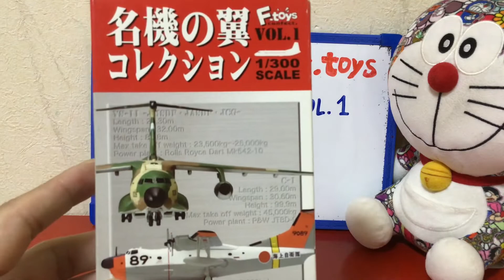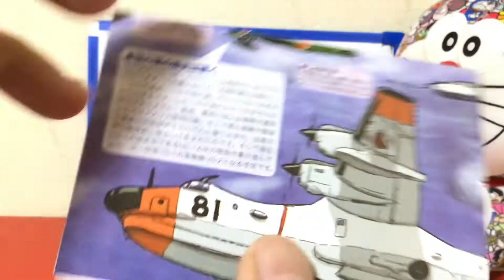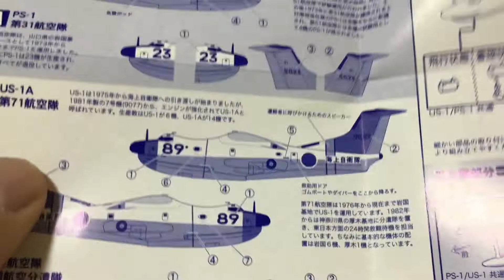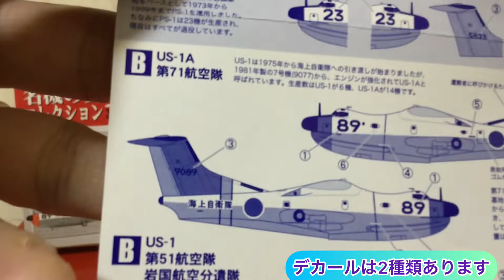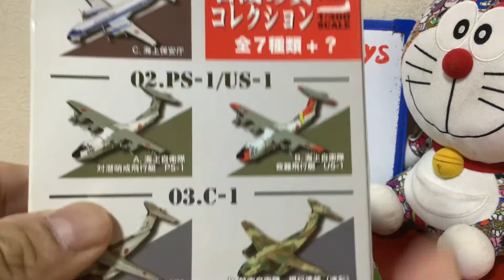名機の翼コレクションのUS-1救難飛行艇のご紹介 Famous Wing Collection JMDF US-1 Rescue Aircraf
今回、エフトイズの名機の翼コレクションのUS-1救難飛行艇を紹介します。
とてもカッコいい水陸両用機です。
ぜひ、動画を見てください。